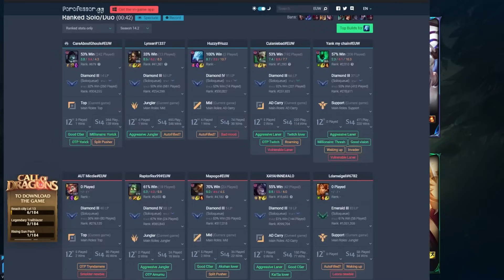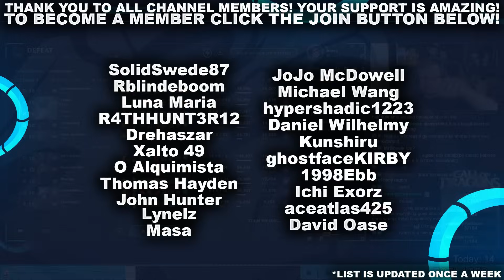ANIVIA HAS A BIG PROBLEM... | League of Legends